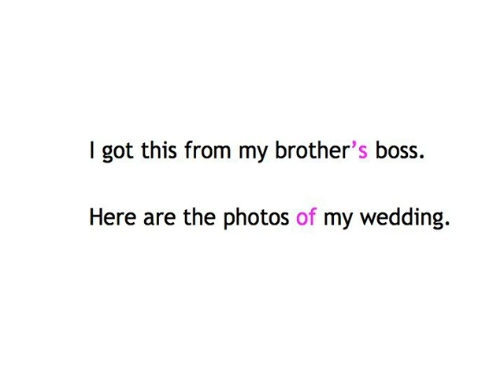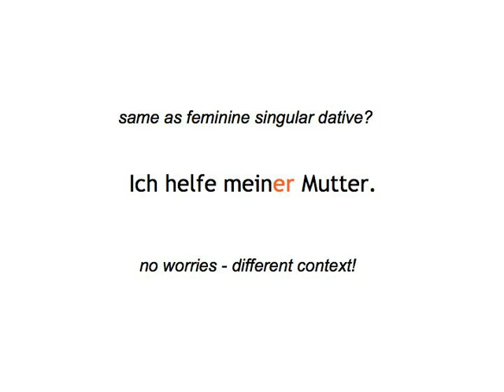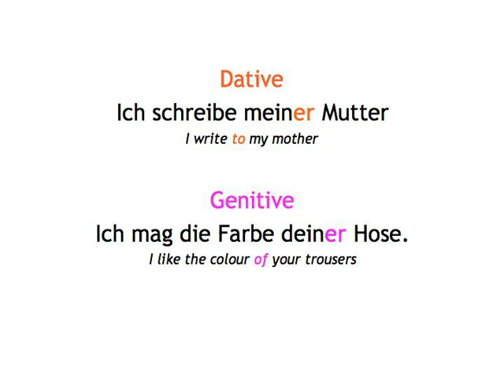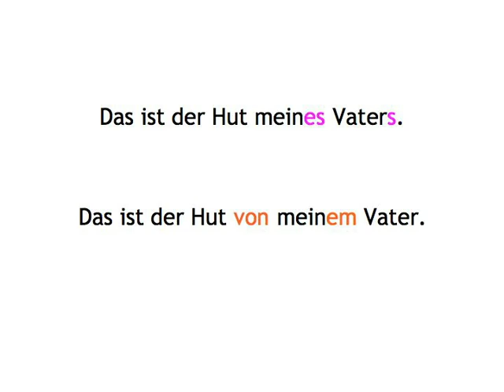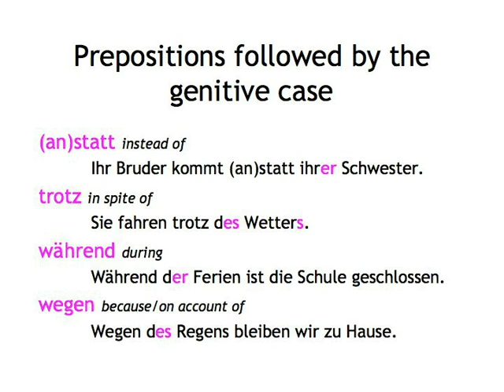Genitive Case — Deutsch e-rklärt